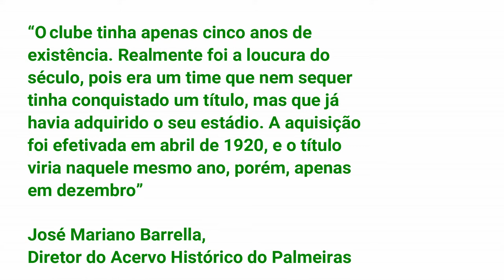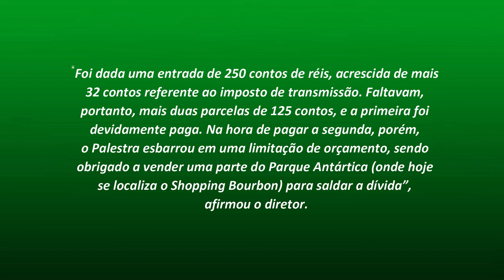SÉRIE: 100 ANOS - DO PARQUE ANTÁRTICA AO ALLIANZ PARQUE - EP.1 | A LOUCURA DO SÉCULO